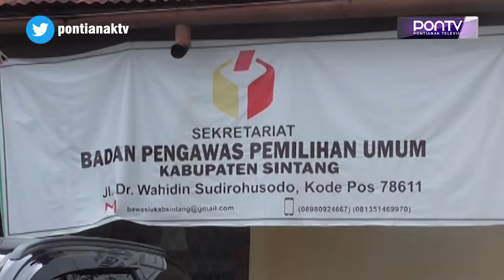Bawaslu Sintang Bersama KPU Dan Satpol PP Akan Tertibkan APK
Bawaslu Kabupaten Sintang, berkoordinasi dengan KPU dan Satpol PP, akan menertibkan alat peraga kampanye peserta pemilu, pada Sabtu malam. Bawaslu Sintang juga menegaskan, jika masih ada APK yang terpasang pada masa tenang, maka akan menjadi temuan pelanggaran